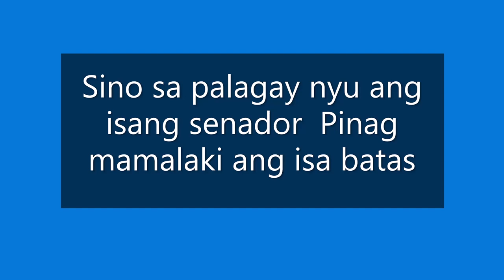RIOT NG MGA BATA, NAPASUGOD SI MAYOR ISKO SA TONDO ISANG TAWAG ANG NATANGGAP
Yorme Isko napasugod sa Tondo isang tawag ang natanggap ni MAYOR, kaya naman napatakbo siya ng biglaan sa Delpan..., Sino sa palagay mo ang senador, pinagmamalaki daw ang batas na mali ang pag kakaintindi..?